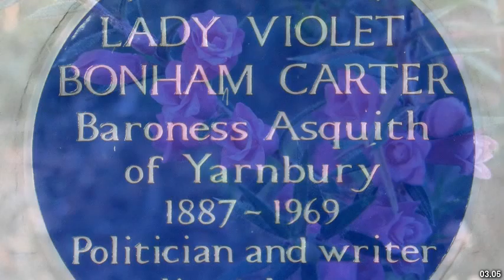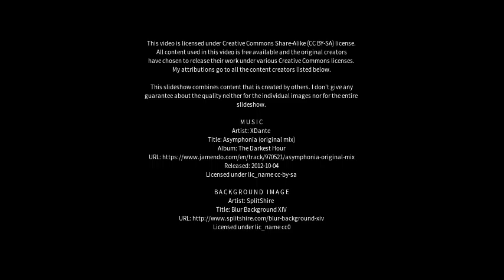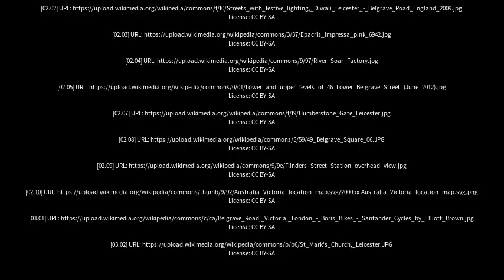Best places to visit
Best places to visit - Belgrave South (Australia) Best places to visit - Slideshows from all over the world - City trips, nature pictures, etc.